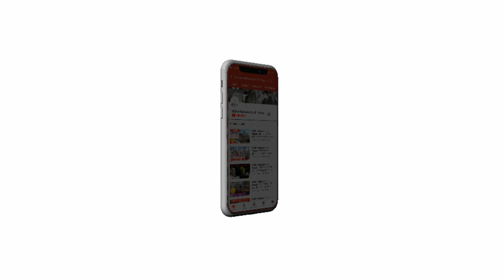Khillar Maharashtrachi Shaan | वळू -सुभाष चव्हाण, आटपाडी । Khillar । २०२०